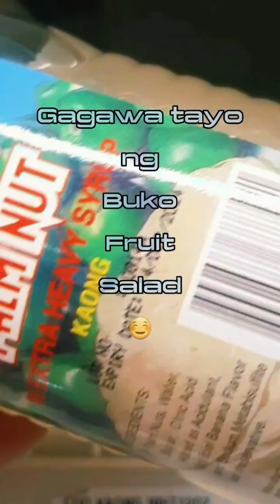Panghimagas tayow! Buko Fruit Salad 🍅 🥗 😋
1. Buko coconut
2. Apple
3. Palm nuts
4. cheese keso
5. Pineapple chunks
6. condensed milk
7. All purpose cream
8. kernels corn
9. fruit cocktails 2 cans